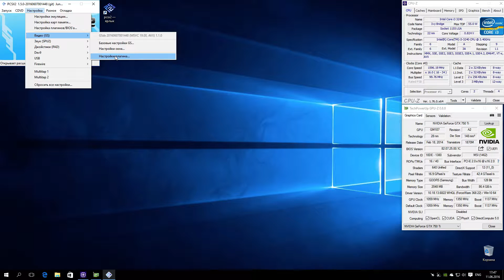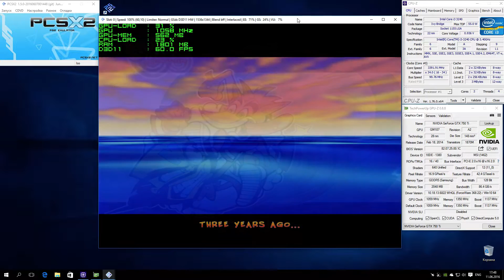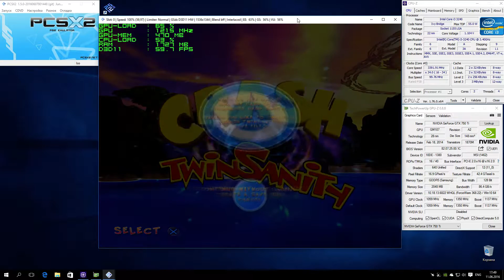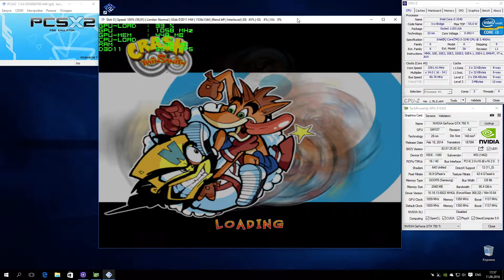PCSX2 1.5.0 PS2 Emulator - Crash Twinsanity (2004). Gameplay. Test run on PC #1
Crash Twinsanity
Status: Playable / Ingame
Приключения Крэша :D
По эмуляции: Звук ОК. Видеоролики ОК. Графика ОК, но в Hardware не рисуется тень от Крэша. Производительность ОК :)
По настройкам. Setting:
- DirectX 11,
- Render x3,
- CRC level 'NONE',
- HW Hacks: Skipdraw 3